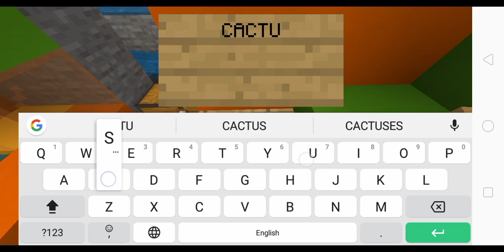Lifeboat server#3 Updated my Skyblock island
In this video I have made my Skyblock island super modern